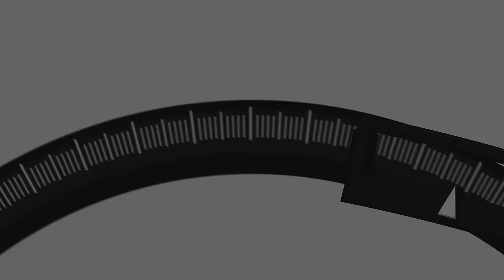CHAMPION ANNOUNCES RETIREMENT FIGHT + MORE!!! | WEIGHING IN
Big John McCarthy and Josh "The Punk" Thomson discuss recent fight announcements including a current UFC champion.